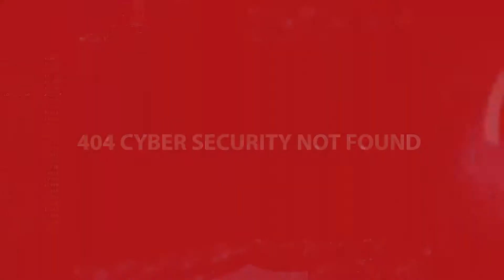404: Ep.16 - Quantum Cybersecurity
Brad Thomas interviews Dr David Day on how quantum physics may impact computing and cybersecurity